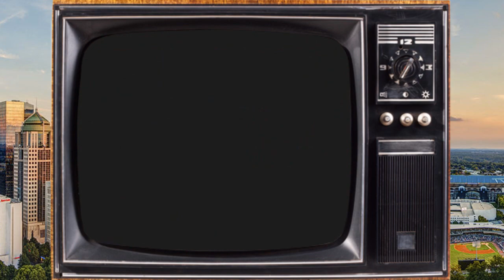Let's Riff on 90's Toy Commercials | Riff Break #18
We finally finish the video from our New Year's Eve session with more 90's commercials and PSAs.